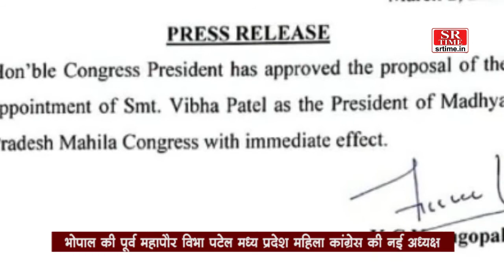विभा पटेल महिला कांग्रेस की नई अध्यक्ष बनीं | SR Time